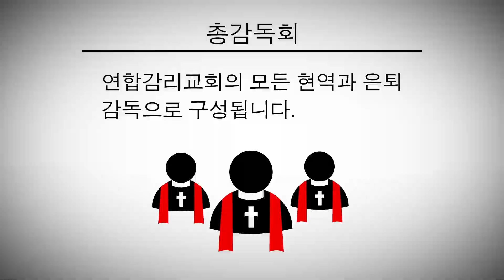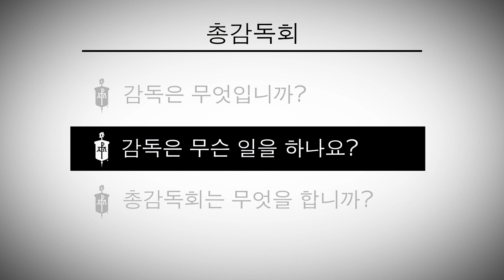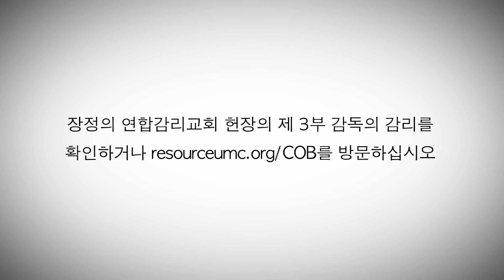youtube video #-VML-XKrHdQ